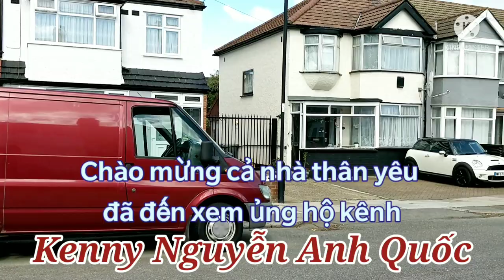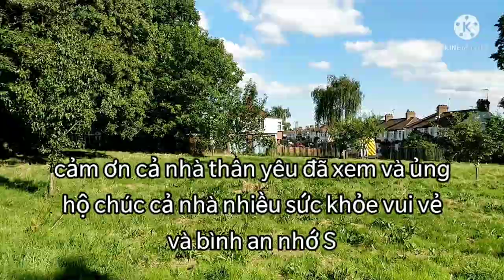🇬🇧Daily Vlog | Big Sister Maya Takes Little Brother Kenny To The Park (So Cute!)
Xin chào mọi người em là mẹ của bé kenny Nguyễn những video này em làm là để quay lại khoảnh khắc và cuộc sống của 5 mẹ con em ở vương quốc Anh
mong là mọi người ủng hộ đang ký kênh chia sẻ rộng rãi để nhiều người biết được cuộc sống người Việt ở vương quốc Anh như thế nào nhớ đang ký kênh để đón xem nhiều video mới hay của 5 mẹ con em nhe kính chúc mọi người rằng xa nhiều sức khỏe vui vẻ và bình an cảm ơn mọi người rất nhiều ❤️
Music creds~